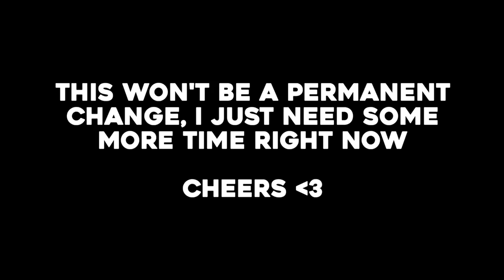Locker Tech Bubba